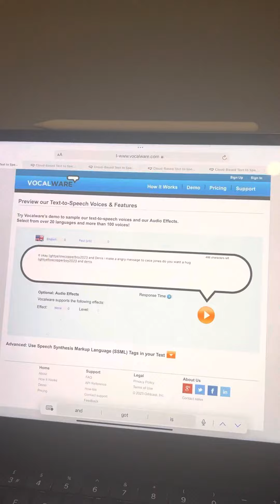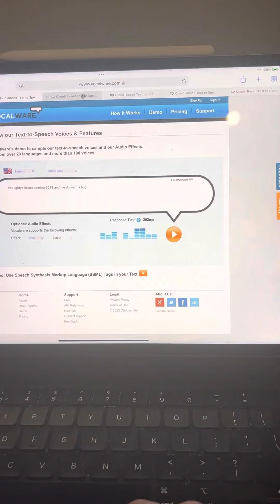I comfort lightyellpwcopperbpy2023 and Denis